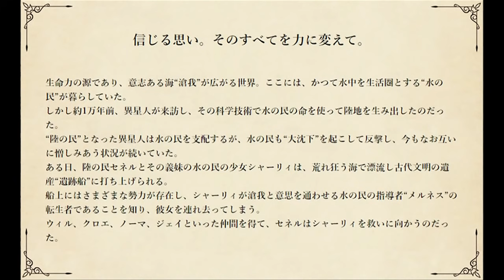教えてレジェンディア！「震天裂空斬光旋風滅砕神罰割殺撃」は何て読む？【週刊テイルズ の部屋｜第17回】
※ 本番組はアーカイブを再放送しておりますため、番組内で紹介される一部サービス/キャンペーンは終了している可能性がございます。ご了承ください。

2020年4月から12月まで「アンドキャスト」と「超！A&G+」にて配信した『テイルズ オブ』シリーズの公式番組を期間限定で再配信！
シリーズ作品のゲーム実況プレイをはじめ、さまざまな企画で遊んだり、まったりゆったりトークでテイルズを気軽に楽しもう！

≪出演者≫
小西克幸（「テイルズ オブ シンフォニア」ロイド・アーヴィング役）
青木瑠璃子（アシスタント）